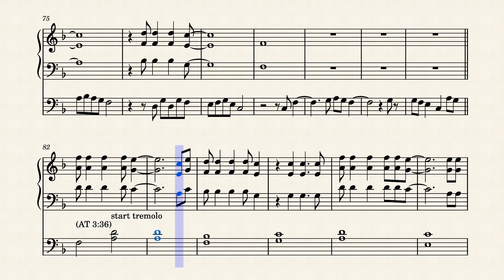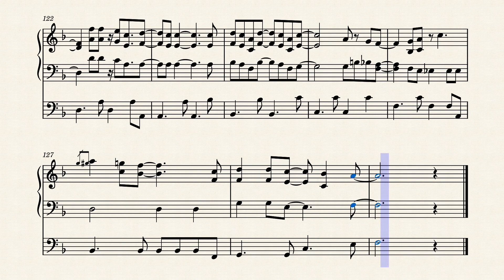Keith Jarrett "My Back Page" piano and bass transcription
from album Somewhere Before
Keith Jarrett ; piano
Charlie Haden ; bass